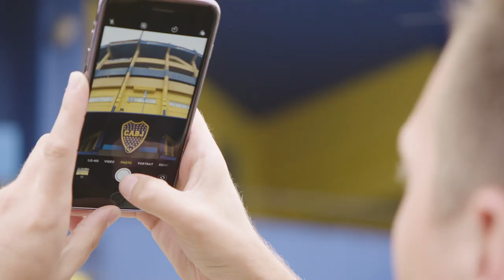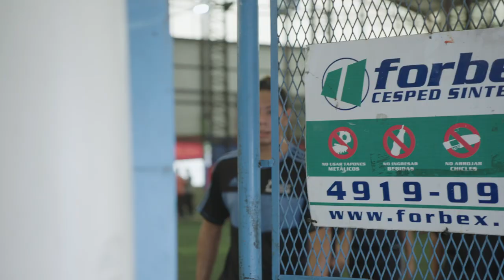How football is changing lives in Argentina ► with Common Goal & Saunders Says